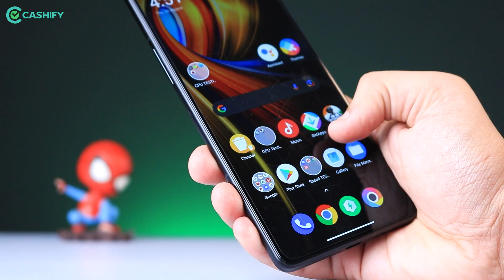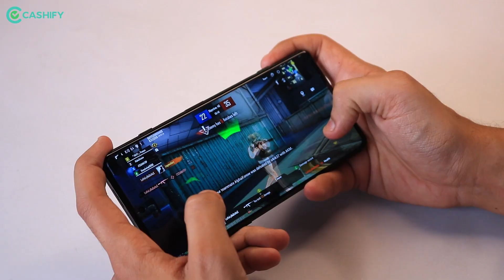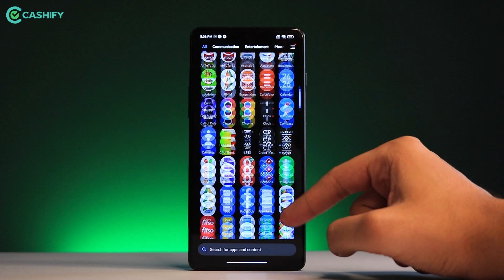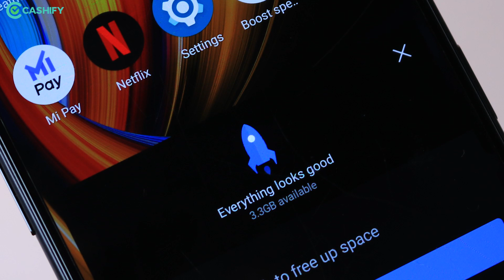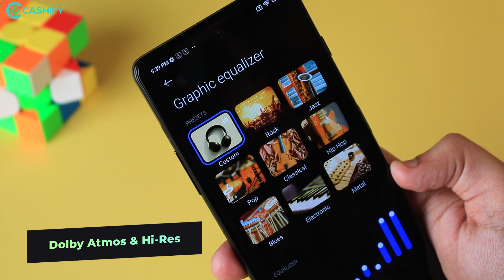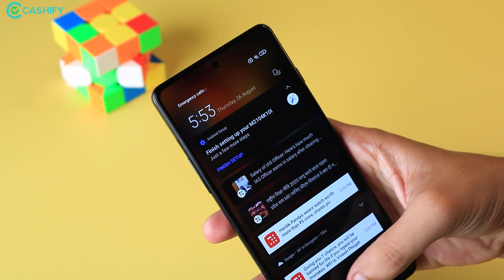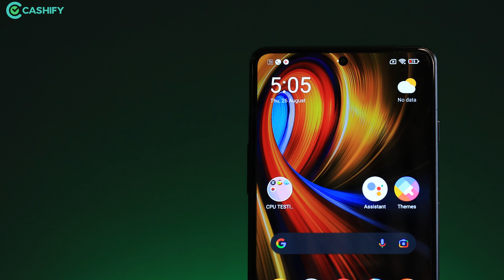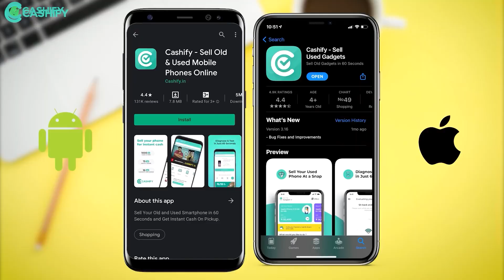POCO F3 GT Long Term Review in Hindi - After 30 Days of Heavy Use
Have you been wondering whether to buy  POCO F3 GT or not? Then, you have landed on most satisfactory video of POCO F3 GT. In this video, Akhil keeps you engaged with all the necessary pointers you need to know to make your purchase decision on the POCO F3 GT. It’s a long term review of POCO F3 GT Gaming phone under Rs 30,000.

Host: Akhil Kapoor
DOP:  Vivek Shukla
Script: Akhil Kapoor
Video Producer: Vishal Toshiwal

Video Highlights

00:00  Introduction
00:58 Design
02:44 Display
04:06 Battery
05:50 Performance
07:50 Audio
08:54 Security
11:16 Connectivity
12:09 Camera
13:45 What's Missing?
14:44 Final Verdict

- 6.67-inch FHD+ AMOLED
- Dimensity 1200 SoC
- Android 11, MIUI 12.5
- 64MP + 8MP + 2MP (Primary + Ultra-wide + Macro)
- 16MP Selfie camera
- 5065mAh, 67W Fast Charging

- 6GB + 128GB - Rs 26,999
- 8GB  + 128GB - Rs 28,999
- 8GB + 256GB - Rs 30,999